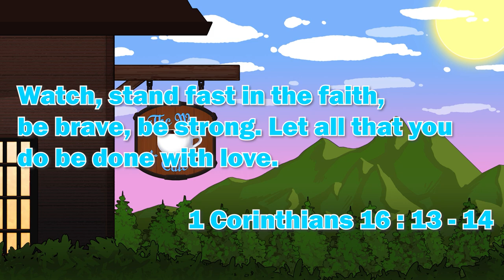Sea of Clouds, Sea of People | Ganyu Story Quest | Genshin Impact 3.4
Welcome to TheWayCafe! A place where we strive to serve you the Craziest, Comfiest and Hypest content that you have ever seen! For this video we're serving up Ganyu's Story Quest!